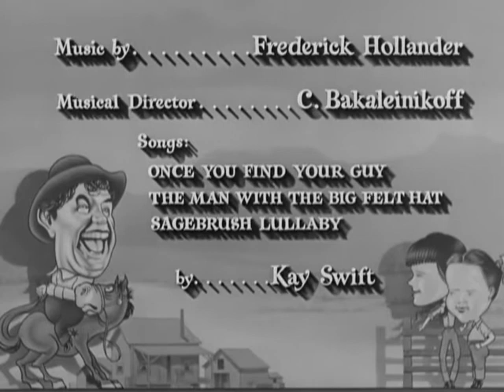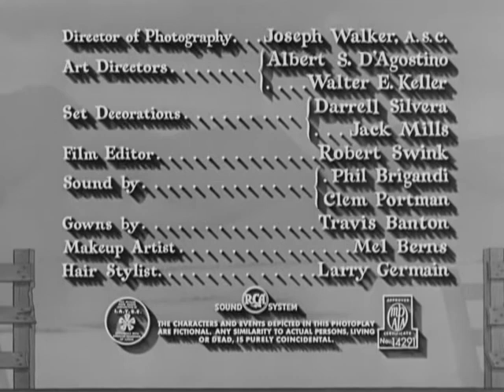Main Title from NEVER A DULL MOMENT (RKO, 1950)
Never a Dull Moment is a 1950 American comedy film from RKO, starring Irene Dunne and Fred MacMurray.  The film is based on the 1943 book Who Could Ask For Anything More? by Kay Swift, and featured songs written by Kay Swift for the film.